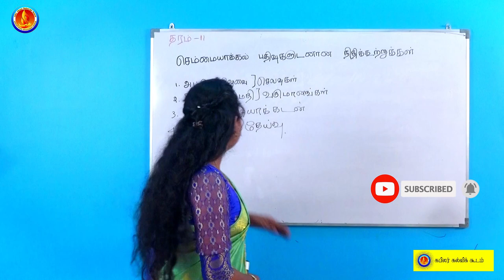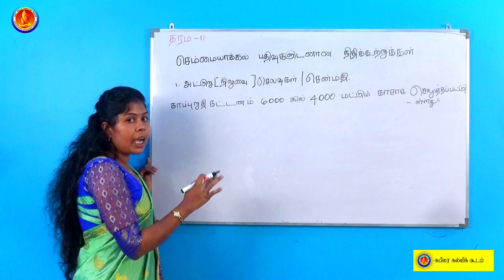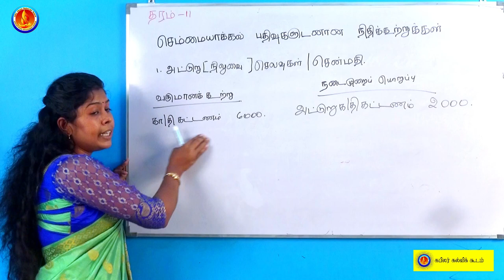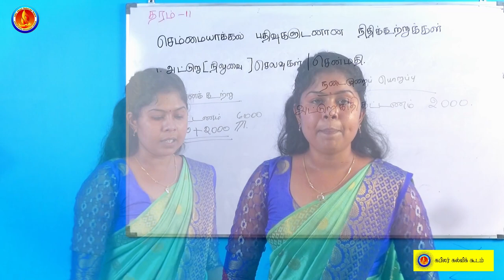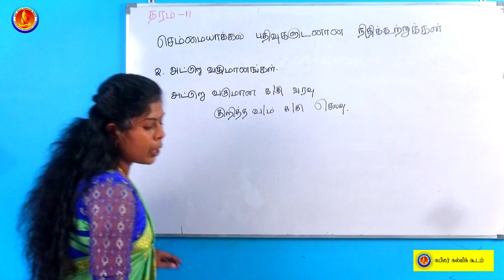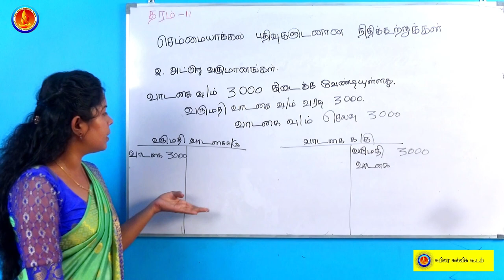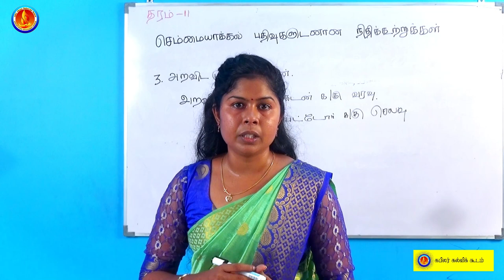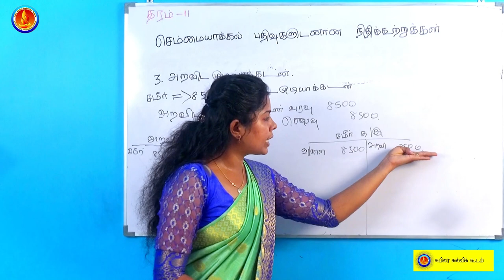செம்மையாக்கல் பதிவுகளுடனான நிதிக்கூற்றுக்கள் |பகுதி-01 | Kapilar E-Learning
செம்மையாக்கல் பதிவுகளுடனான நிதிக்கூற்றுக்கள் |பகுதி-01 | தரம்-11 | Kapilar E-Learning

✅ அட்டுறு நிலுவை செலவுகள்
✅ அட்டுறு வருமானங்கள்
✅ அறவிட முடியாக் கடன்